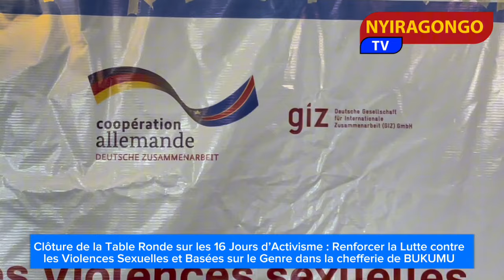Clôture de la Table Ronde sur les 16 Jours d’Activisme : Renforcer la Lutte contre les